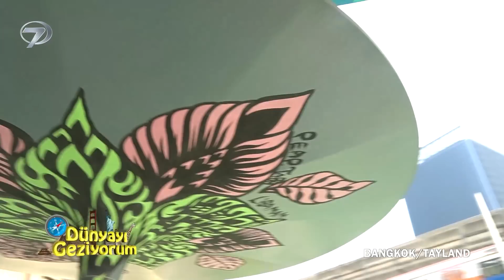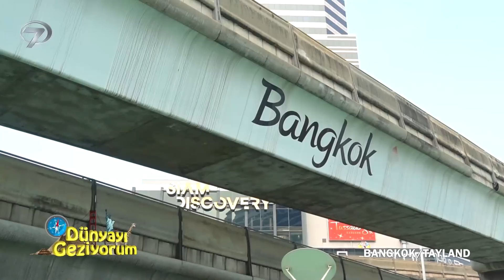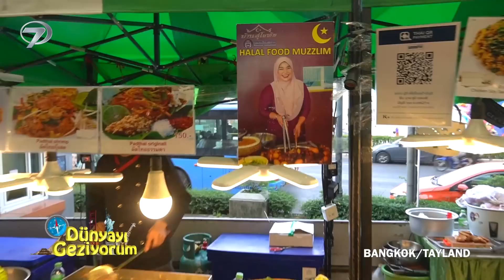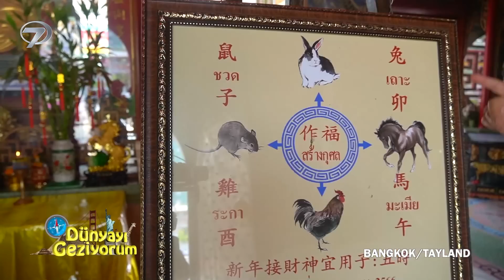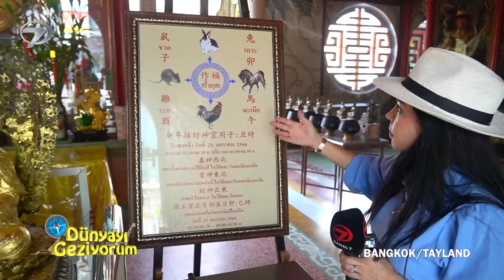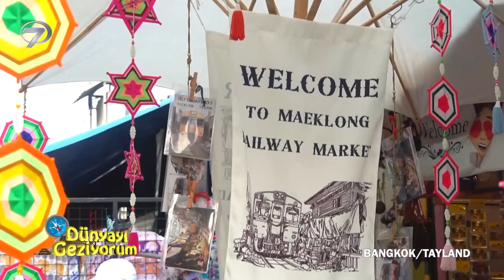Dünyayı Geziyorum – Bangkok | 23 Nisan 2023